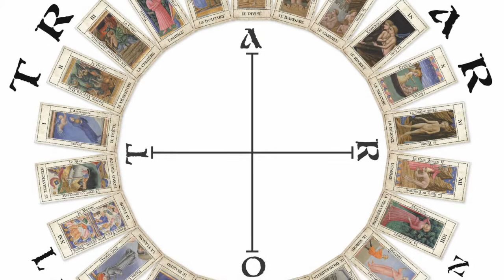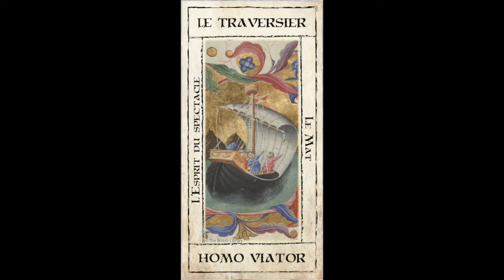Trasumanar, le Jeu du Pèlerin / Présentation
Procurez-vous le jeu de cartes original sur la Divine Comédie, conçu par Aurélie Zygel pour Vox In Rama. Graphisme : Carl Voyer